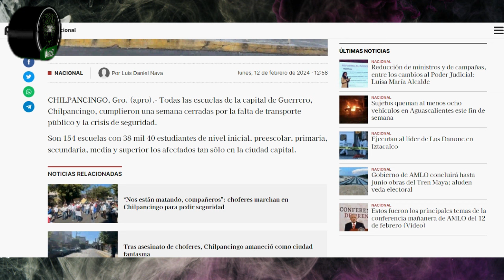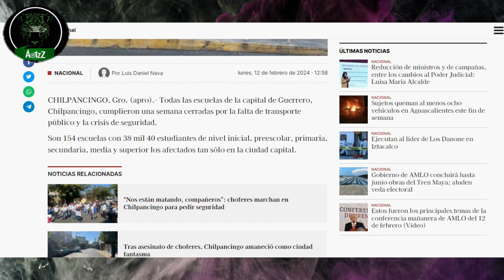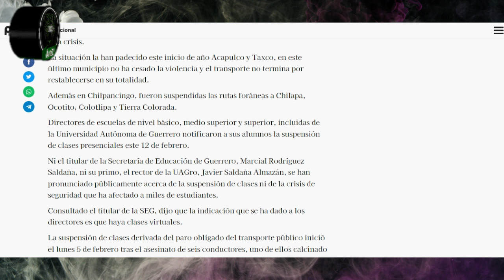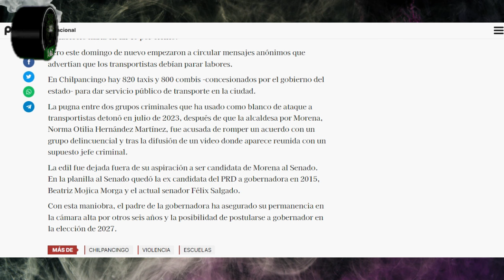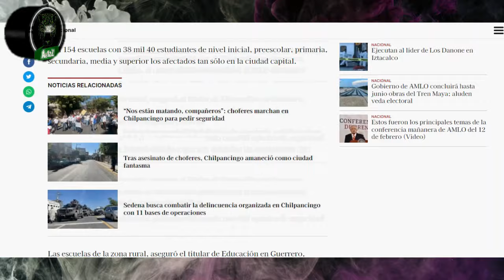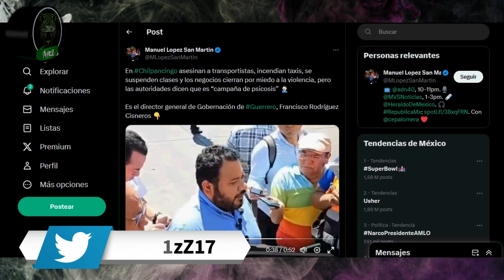Gobierno de Guerrero dice que es una 'campaña de psicosis' lo que ocurre en Chilpancingo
Para el director general de Gobernación de Guerrero, Francisco Rodríguez Cisneros, todo lo que hemos visto los últimos días en Chilpancingo y en otros municipios del estado, es una "campaña de psicosis". Dice que, según él, ya hay condiciones para que regresen a clases los alumnos y se restablezca el transporte público. ¿En qué mundo vive?